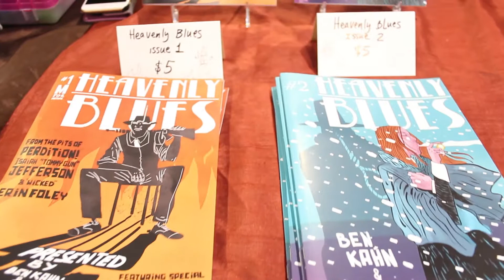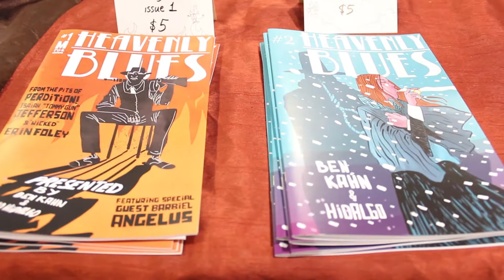Ben Kahn Interview | The Comics Pals @ Wizard World Philadelphia 2017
Ben Kahn is a writer working in New York City; writing for over a decade. He made his appearance at Wizard World Philly showcasing his comic book Heavenly Blues and graphic novel Shaman!

The Comics Pals is a weekly comic book podcast where a group of comic book journalists and friends get together to talk comics.